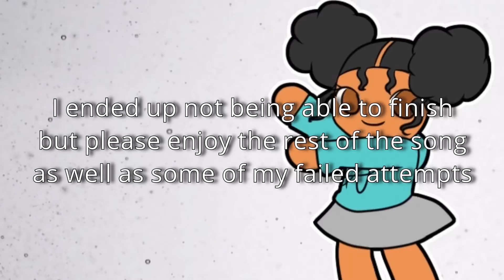HEX MOD GOES HARD!!! NEO WEEK 4 IS AWESOME!! | Friday Night Funkin [Hex Mod, Neo Mod]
💜Time Stamps💜
00:00 - Intro
00:23 - Hex Mod
05:27 - Neo Mod